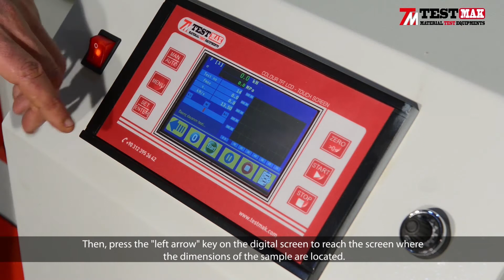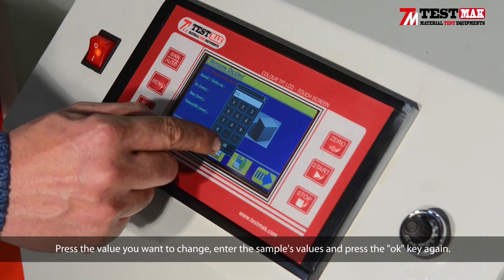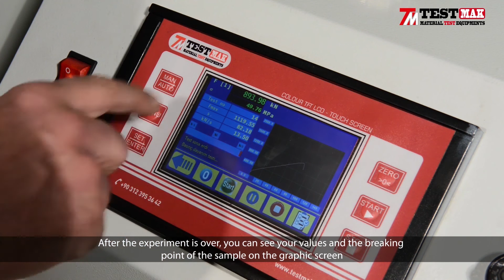HS Automatic Compression Testing Machines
The TESTMAK HS Automatic Compression Testing Machines Compressive strength or compression strength is the capacity of a material or structure to withstand loads tending to reduce size, as opposed to tensile strength, which withstands loads tending to elongate. Compressive strength is usualy measured on a compression testing machine; These systems range from to ones with over 2000 kN to 3000 kN capacity.